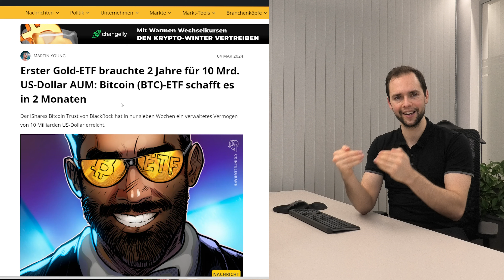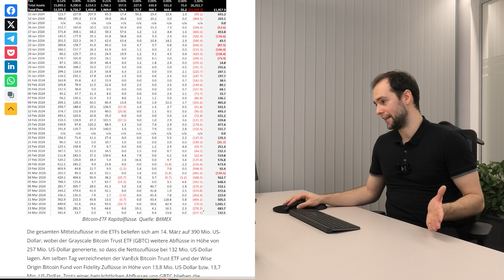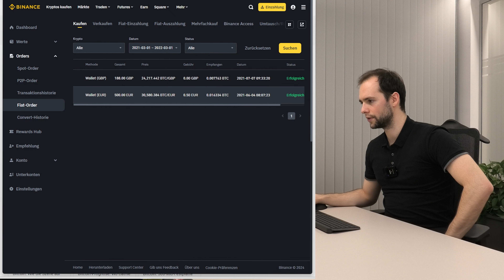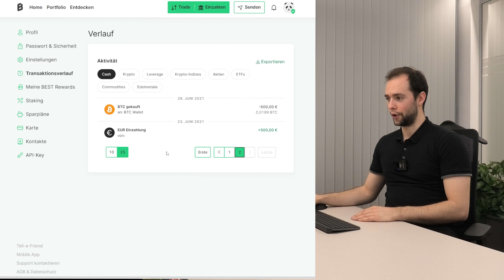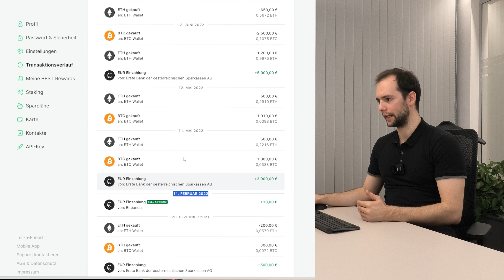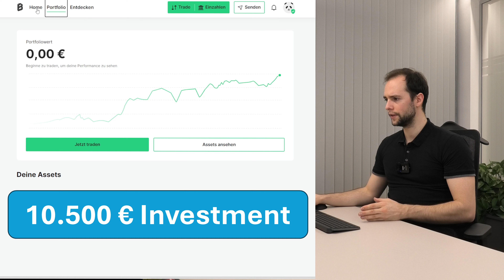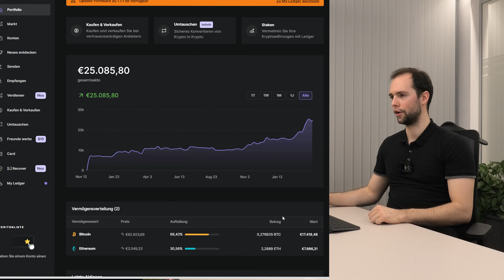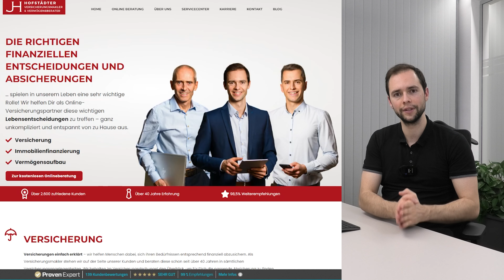Mein Krypto Portfolio 2024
📖 Blockchain einfach erklärt

Dieses Video ersetzt keine professionelle Beratung. Es bereitet dich jedoch perfekt auf unsere kostenlose Onlineberatung vor.